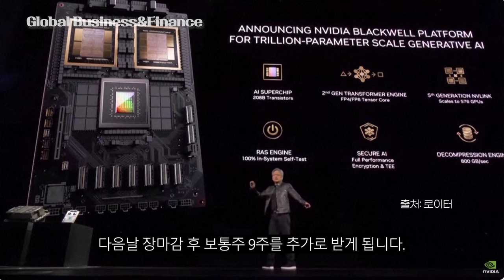'AI황제' 엔비디아 또 호실적... 10대1 액면분할 발표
※ 기사 출처 : 이데일리

'AI황제' 엔비디아 또 호실적…주가 1000달러 넘었다

[뉴욕=이데일리 김상윤 특파원] 인공지능(AI) 황제주 엔비디아가 1분기 예상치를 훌쩍 뛰어넘는 실적과 전망치를 내놓았다. 아울러 보통주를 10대1 액면분할하기로 결정하면서 추가적인 개미투자자들의 유입을 유도했다. 장 마감 이후 주가는 5% 가량 오르고 있다.

22일(현지시간) 엔비디아는 1분기(2~4월) 실적발표에서 이같은 내용을 발표했다.

1분기 매출은 전년동기 대비 262% 늘어난 260억4400만달러를 기록했다. 전분기 대비로는 18% 늘었다. 이는 LSEG 예상치 246억5000만달러를 웃돈 수치다.

조정 주당 순이익은 6.12달러로, 1년전보다 461%, 전분기 대비 19% 늘었다. 이 역시 예상치(5.59달러)를 웃돌았다.

엔비디아는 2분기 280억달러 매출을 예상한다고 밝혔다. 이 역시 예상치(266억1000만달러)를 웃돈 수치다.

엔비디아는 인공지능(AI) 붐에 힘입어 구글, 마이크로소프트, 메타, 아마존, 오픈AI 등이 고가 엔비디아의 그래픽처리장치(GPU)를 대거 구매하면서 매출이 급증했다.

※ 영상 출처 : 로이터